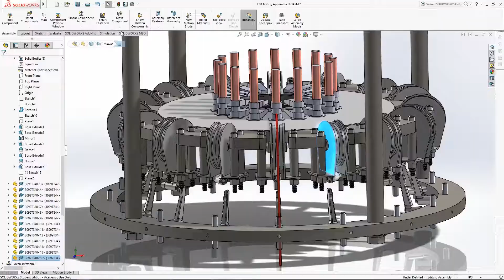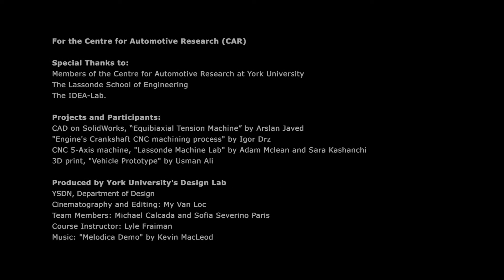Centre for Automotive Research CAR at York University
Centre for Automotive Research (CAR) at York University is a new centre for automotive research and education at Lassonde School of Engineering. It offers an extensive range of automotive engineering services to vehicle and component manufacturers who do not have access to high-level research available to large, multinational corporations.